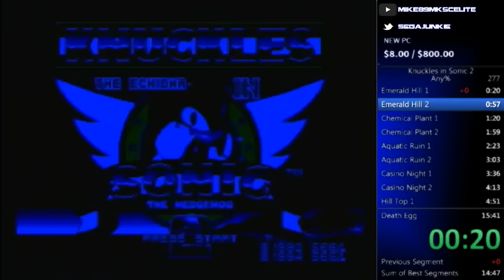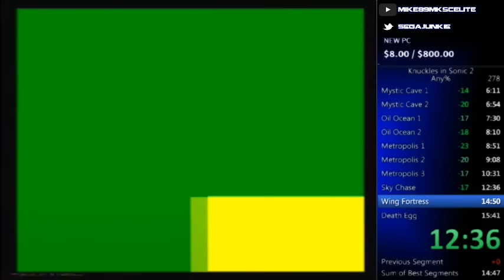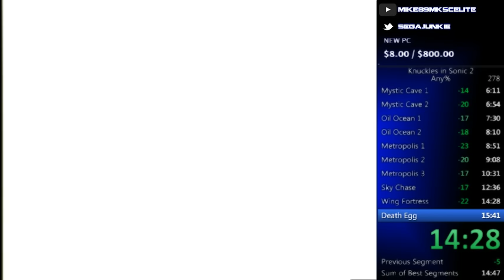Knuckles in Sonic 2 speed run [15:18]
This run is the best known time for Knuckles in Sonic 2 at the time of its completion! Still a couple of stages that didn't go great, but did enough to get the record, so this will do until it gets beaten.

Normally I put a clean version of my speedruns up on Youtube, but the recording for this one failed on me. So the Twitch recording is all I have. Sorry!